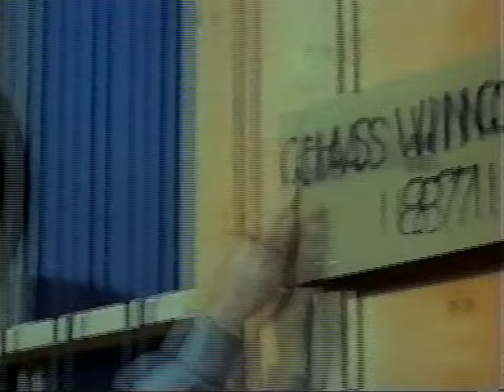1 18 The Fix it Man